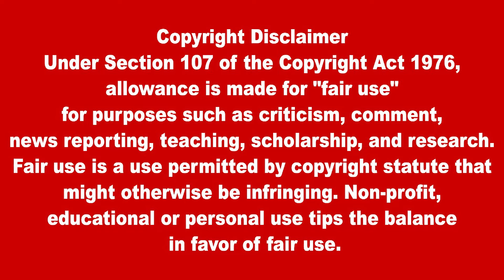தாக்குதலுக்கு தயாராகும் இஸ்ரேல் - 36 பேர் பலி | Lanka4news